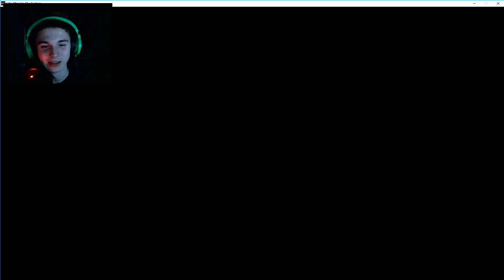Life After Us: The System - What The Heck Is Wrong With That Doctor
Roblox Username: Bestleader117

Xbox Live Username: Bestkiller117

Pretty much any other Username: Bestkiller117